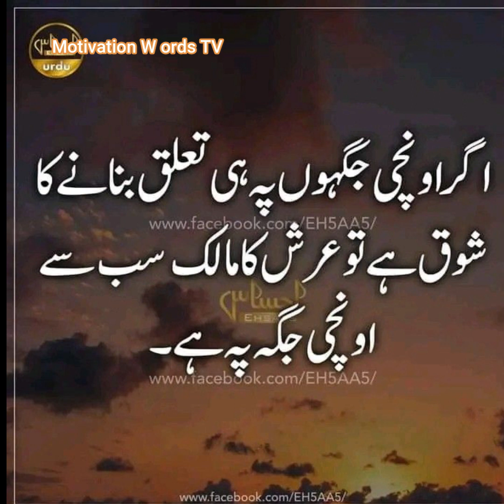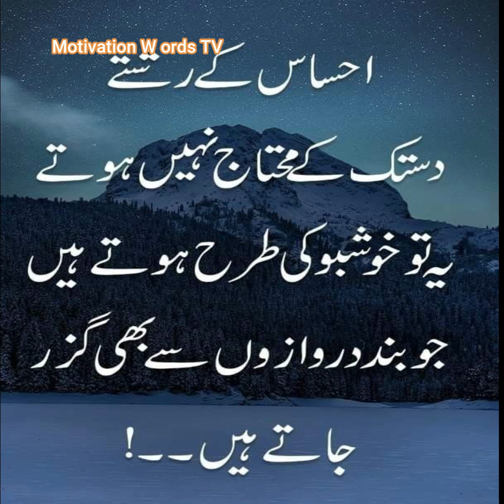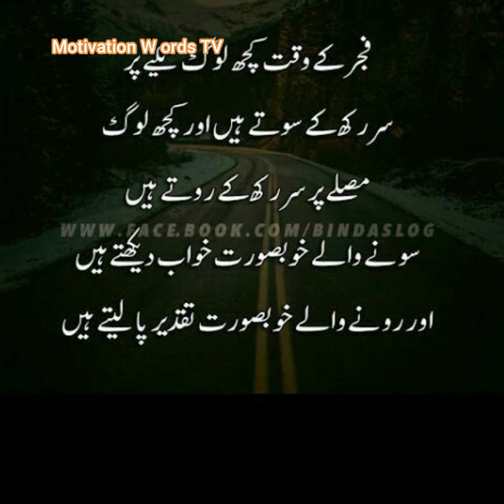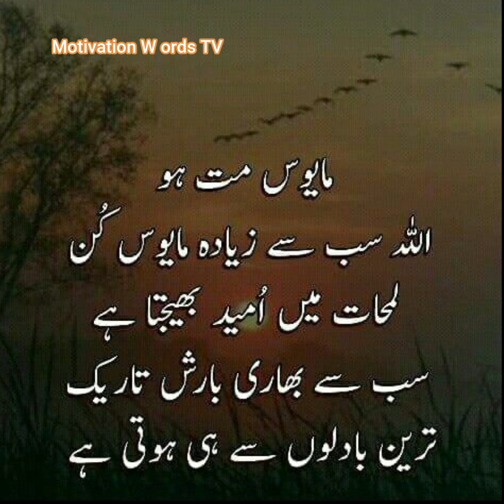Best deep lines about Allah | islamic Deep Lines | Urdu Quotes | Islamic poetry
Best deep lines about Allah |  islamic Deep Lines | Urdu Quotes | Islamic poetryIslamic Quotes
Islamic poetry
Islamic status
Islamic Whatsapp dpz
Urdu poetry
Urdu Islamic Quotes
Urdu Quotes
Whatsapp Islamic status
islamic quotes
islamic poetry
Beautiful Quotes about Allah